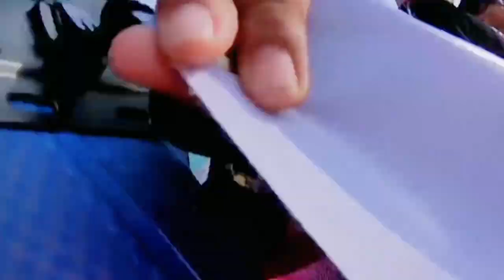Fitbar Philippines 10Tastic Birthday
congratulations sa Fitbar Philippines  sa succesfull event here @vermosa imus and to all location celebrating 10 tastic Birthday.

thank you mam Jen Phoenix for inviting us mga maniniyot congrats po sa succesfull event next time po ulit hehe

kasama din natin ang mga malulupet na ambassadors ng fitbar
Kamila Nelmida
Ride with Bea
Spin and Shoot
Jen Phoenix
Sirklistang Gala
Fabulous Barefoot

siyempre mawawala ba ang
Vermosa Street Photographers (VSP) at @tokwahan photographers
Torgraphy
Flick and Ride
Kuya Mackie
Ma L Photography
B.M.P- Blackheart Mobile Photography
Mommietik
Bicolano Runner